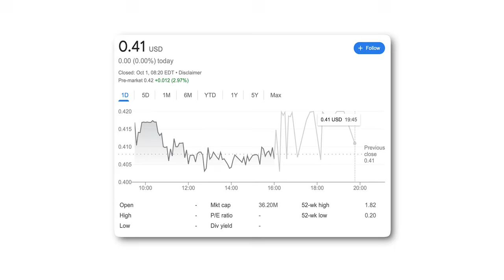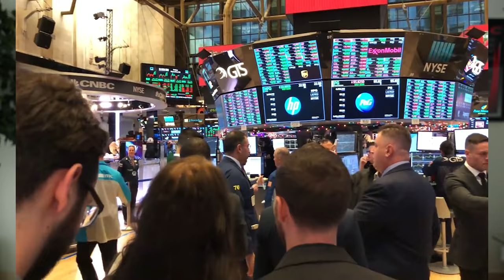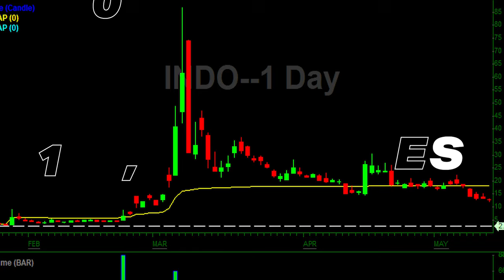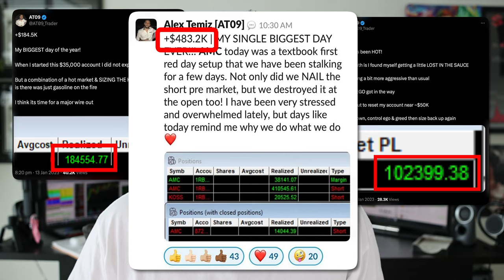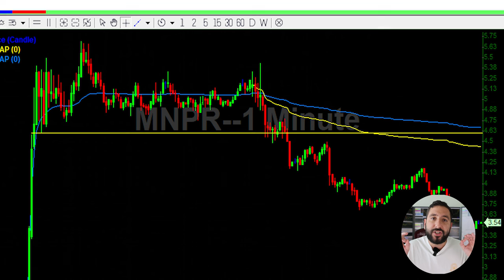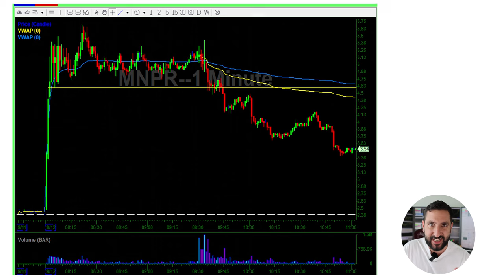I Risk $2,000 To Make $668,768 Trading | Position Sizing & Trading BIGGER | How To Maximize Profits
💰 Learn Alex's 8-Figure Trading Strategy For FREE In This 30 Minute Course

In today's video, I share how I made $668,768 in a single trading day. I dive into the key principles that allowed me to capture such a large win, starting with how I grade my setups and why it’s critical to understand which trades have the highest probability of success. I also discuss the importance of proper position sizing to ensure that your winning trades are maximized while minimizing risk on lower-quality setups.

Throughout the video, I provide real examples from my trades, demonstrating how I use these concepts in practice. If you're looking to take your trading to the next level by learning how to evaluate your setups, optimize your position sizing, and ultimately maximize your profits in the stock market, this video will provide the insights and strategies you need.